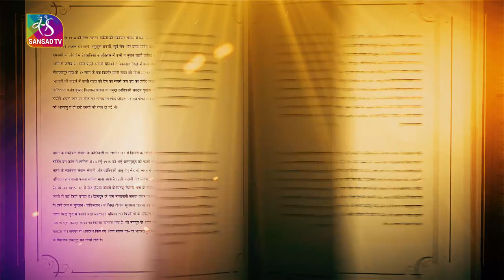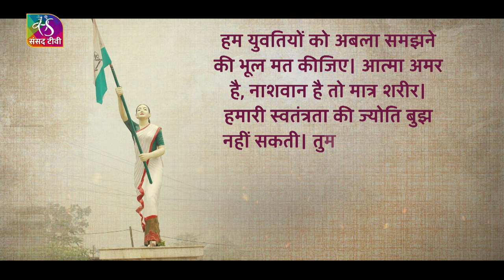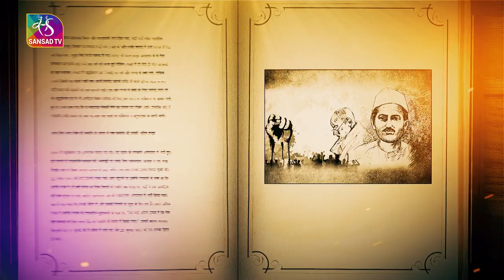Amar Kranti Katha | अमर क्रांति कथा - कनकलता बरूआ | 26 March, 2022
कोई 18 साल लड़की तिरंगा के लिए गोली खाने निकल पड़ती है। ये घटना है आसाम की। उनका नाम था कनकलता बरुआ। भारत छोड़ो आन्दोलन में कनक एक जूलूस का नेतृत्व कर रही थी। अंग्रेजी पुलिस ने रोका तो

युवती शेर के समान गरज उठी और बोली- हम युवतियों को अबला समझने की भूल मत कीजिए। आत्मा अमर है,   नाशवान है तो मात्र शरीर। हमारी स्वतंत्रता की ज्योति बुझ नहीं सकती। फिर क्या था। गोलियों की बौछार होने लगी। पहली गोली कनकलता को लगी। वो गिरी लेकिन तिरंगा झुकने नहीं दिया।